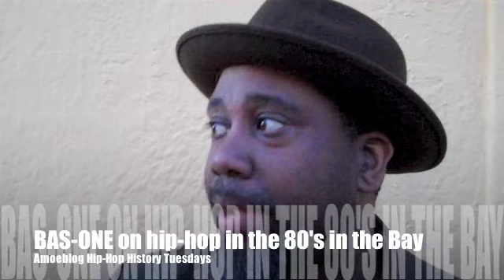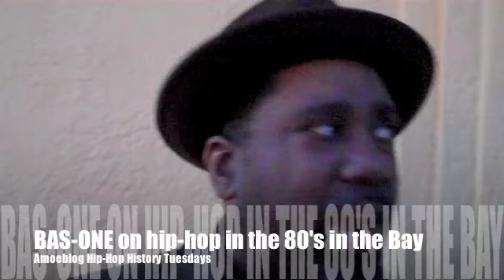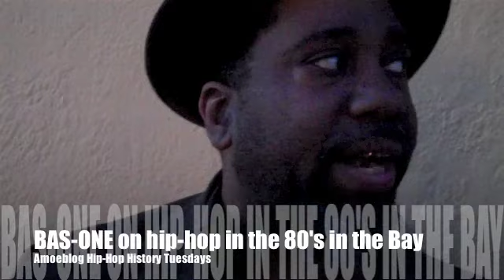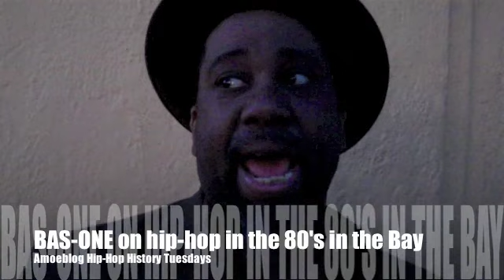Bas One on hip-hop in the 80's in the Bay Area Amoeblog Hip-Hop History Tuesdays exclusive